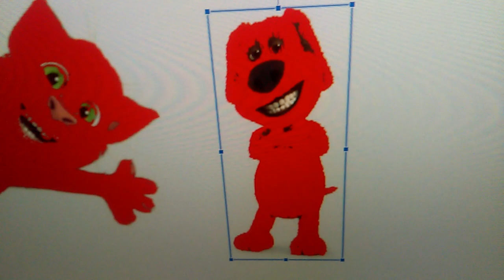Blaze Talking Ben Says No Para Gummy Bear/Grounded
Blaze Talking Ben Says No Para Gummy Bear And He Got Grounded By Blaze Talking Tom